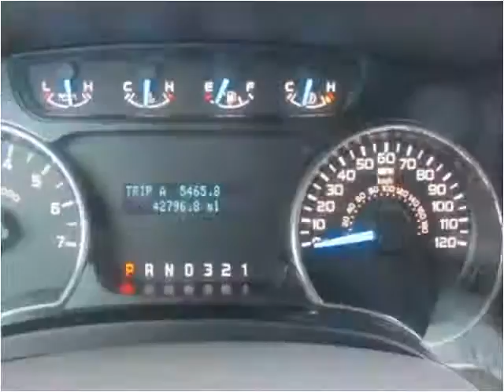2013 Ford F-150 Used Cars jackson ms